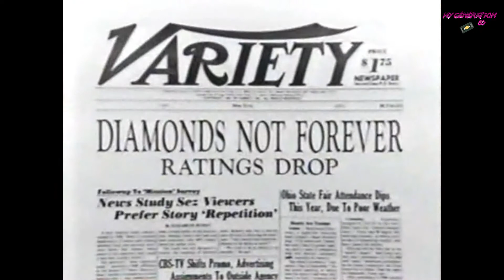Paire d'as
1987 .
Mike Devitt et Christina Towne sont deux acteurs d'une série télévisée américaine appelée « Two of Diamonds ». Ils incarnent un couple de détectives privés ambitieux et fortunés. Mariés dans la vie, les deux acteurs divorcent lorsque la série s'arrête. Peu après, ils choisissent de continuer à travailler ensemble en créant une vraie agence de détectives privés .